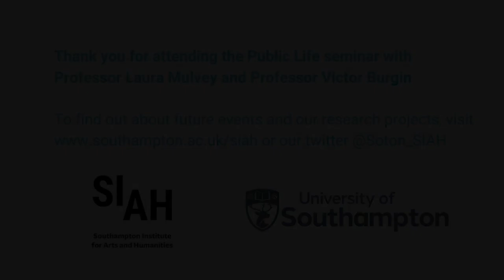SIAH: Public Life with Professor Laura Mulvey and Professor Victor Burgin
Arts and Humanities have always been crucial to the idea of the 'public life': the public is valorised as the realm of collective debate and decision-making, of community and solidarity, of art and culture. Such concepts, of course, have always been contested and never more so than right now. The electronic capture of the commons, the removal of boundaries between work and home, the policing of public spaces, the onslaught of the culture wars, the hold of big data and surveillance, the spectacles of populist politics have all changed the meanings, the spaces and the limits of the public sphere.

SIAH: Public Life draws a range of leading intellectuals into conversation about what the ideal of the 'public life' can mean to Arts and Humanities researchers and disciplines in the twenty-first century.

Laura Mulvey is Professor of Film at Birkbeck College, University of London. She is the author of: Visual and Other Pleasures (Macmillan 1989/2009), Fetishism and Curiosity (British Film Institute 1996/2013), Citizen Kane (BFI Classics series 1992/2012), Death Twenty- four Times a Second: Stillness and the Moving Image (Reaktion Books 2006) and Afterimages: On Cinema, Women and Changing Times (Reaktion Books 2019). She made six films in collaboration with Peter Wollen including Riddles of the Sphinx (British Film Institute 1977; dvd 2013) and Frida Kahlo and Tina Modotti (Arts Council 1980). With artist/filmmaker Mark Lewis, she has made Disgraced Monuments (Channel 4 1994) and 23 August 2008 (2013).

Victor Burgin is an artist and writer. He is Professor Emeritus of History of Consciousness, University of California, Santa Cruz; Emeritus Millard Chair of Fine Art, Goldsmiths College, University of London; and Professor of Visual Culture, WSA, University of Southampton.